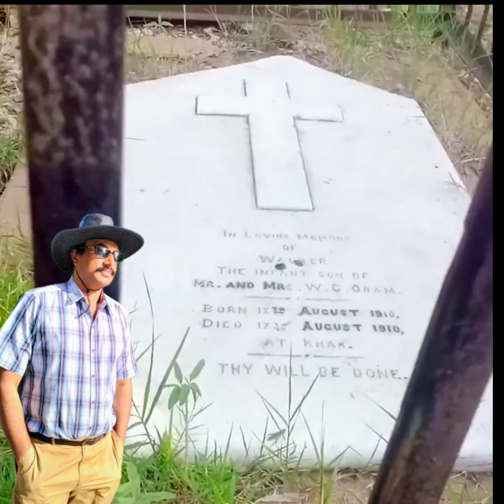Murree Of South Punjab Fort Munro جنوبی پنجاب کا مری فورٹ منرو